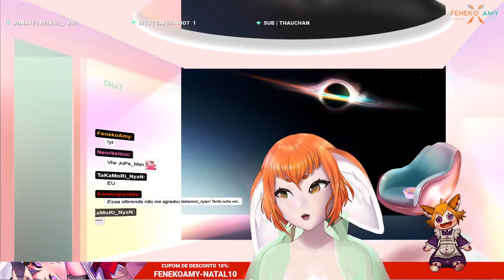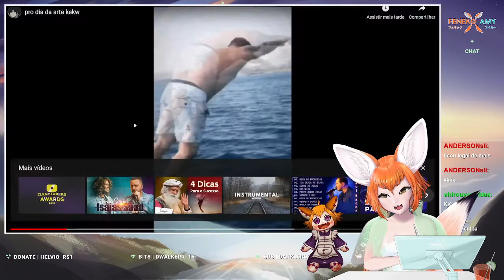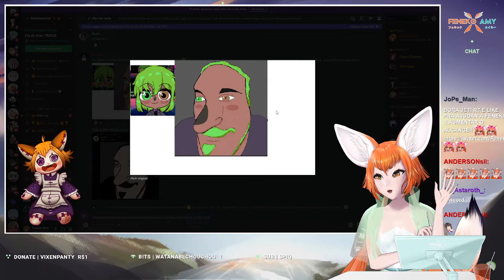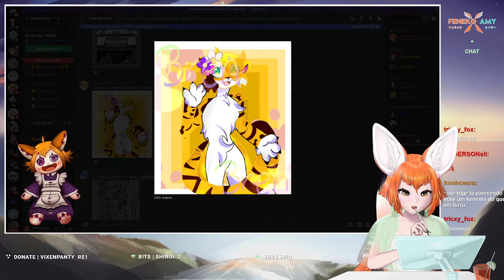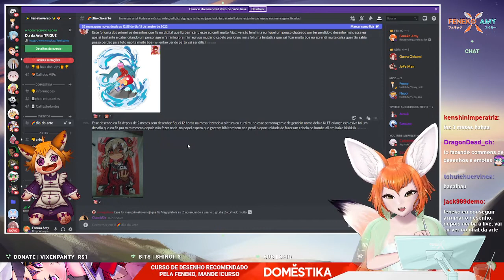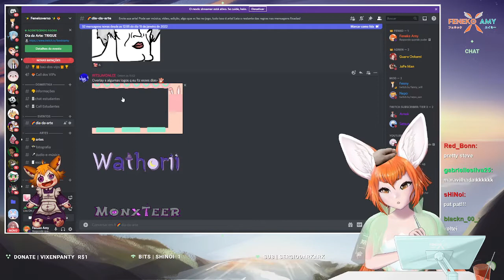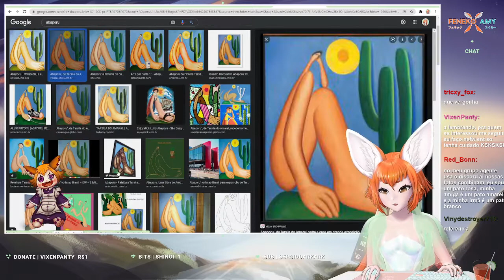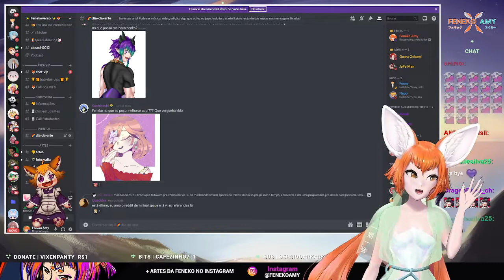Dia da Arte do Tigre!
*Apoie o canal principal!* ✧🦊
*✧ Envie uma mensagem para aparecer na live! Apoie o canal!

*Socials*
📒 Membro da Kumi Academia do Caos

*Credits*
2D Model by me
3D Model by vt_Luma
2D VPocket Model by Reiichi_Gum + VBubbleGum
2D Chibi Model by Reiichi_gum
Overlays by me
Emotes by me

*Music*
and others